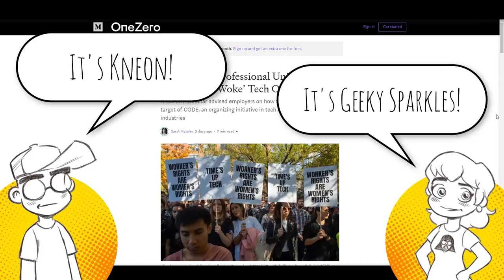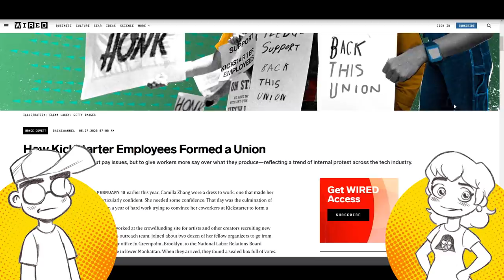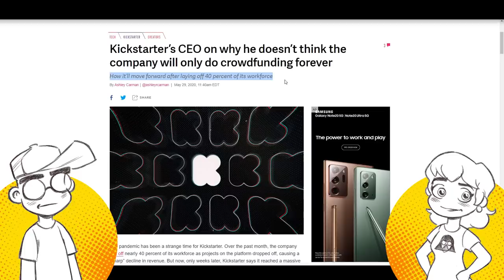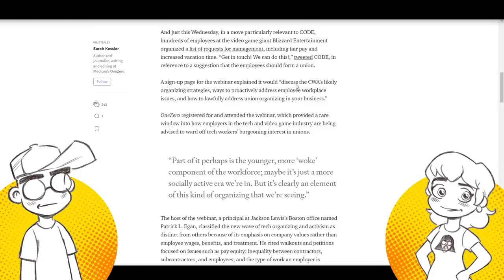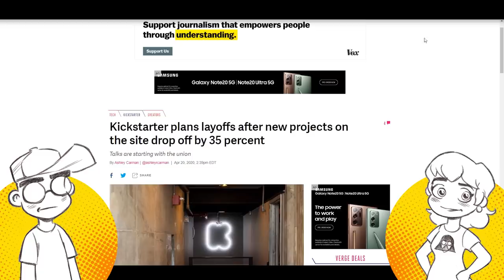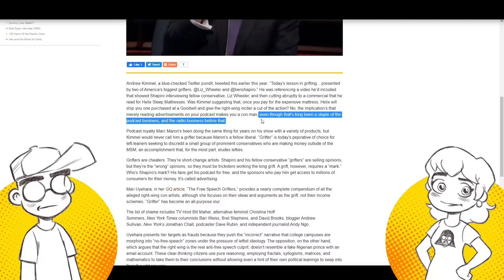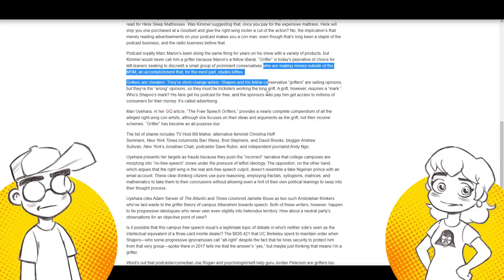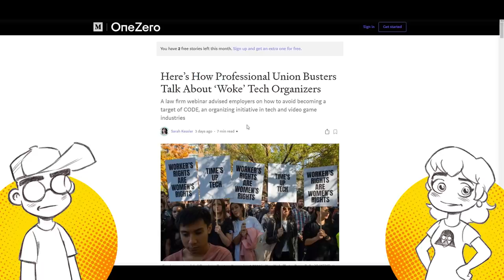Employers Warning Each Other About 'WOKE' Workers in Gaming, Tech and Media?!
Weeks after the firing of Red Bull marketing execs over overt political messaging and the starting of controversial job posting site Unwoke.hr, a law firm is advising tech and gaming employers via webinar that they shouldn't hire "woke" employees because they'll probably try to unionize and push your company into activism... and it'll end like Kickstarter. OUCH. Then we talk about the overuse (and MISUSE) of the term "grifter" and why it's being applied to just about every other YouTuber and podcaster these days who dares collect any money for their content.